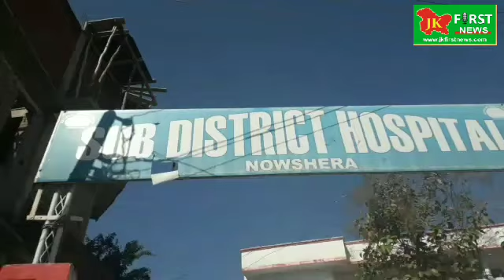Today Surjeet Kumar R/o Dheeng kalal Nowshera injured in Pakistan Sniper Shifed to GMC Jammu.